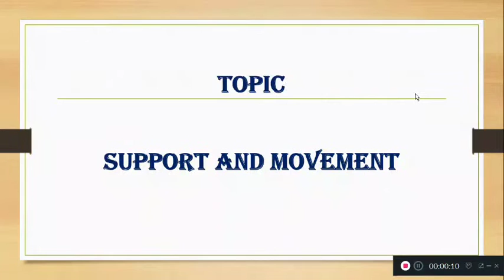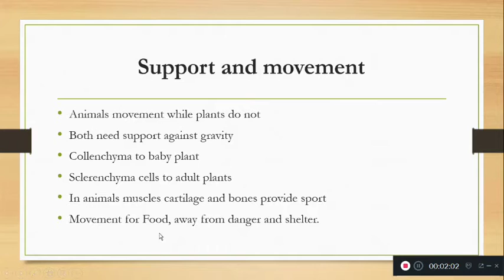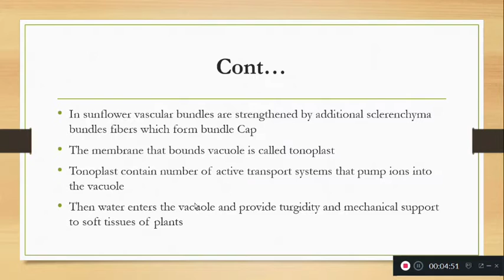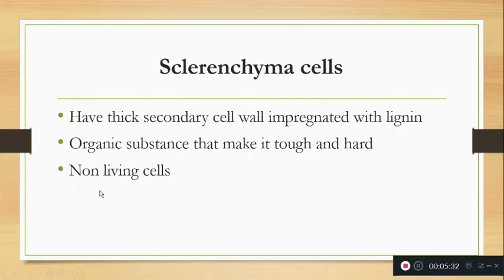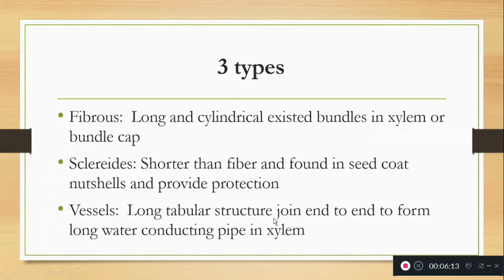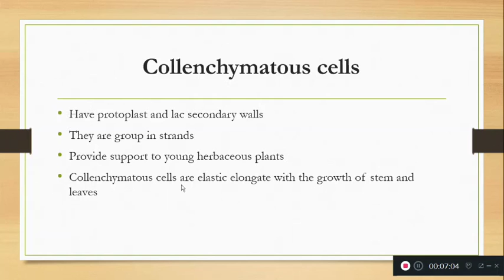Biology part 2 chapter 16 support and movement. Introduction